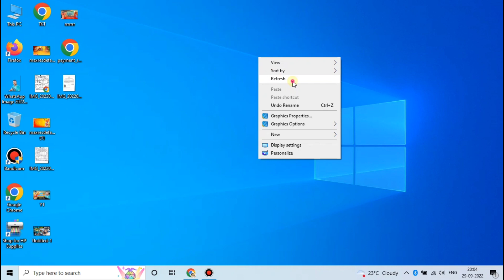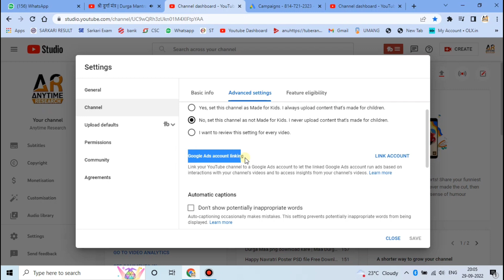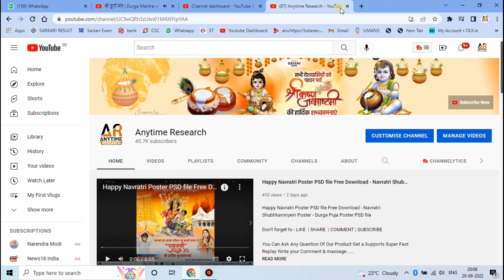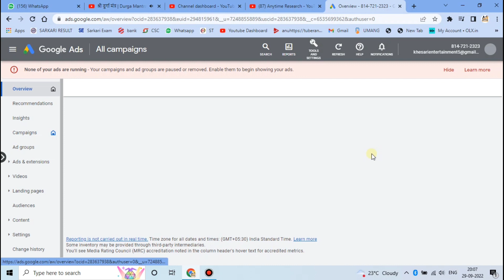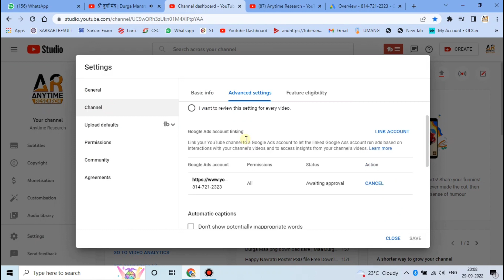How to link Youtube Channel to Google Ads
How to link Youtube Channel to Google Ads | Link Youtube Channel With Google Ads or Google AdWords

link youtube channel to google ads

How To Promote Youtube Videos With Google Ads 2022 | ₹28 में 1000 Views कैसे ?
YouTube tips trick video 2022
YouTube new update 2022
YouTube update 2022 video hindi
how to promote youtube videos in google ads
google ads
google ads youtube
how to promote youtube video on google ads
how to promote youtube videos with google adword
how to promote youtube videos with ads
how to promote youtube videos with google ads
promote youtube videos with google ads
promote your youtube video
promote youtube videos in google adwords